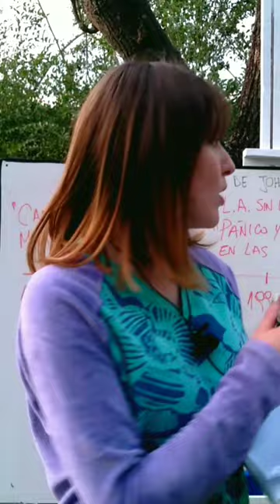documental "the source" video completo: carrera cinematográfica de Johnny Depp